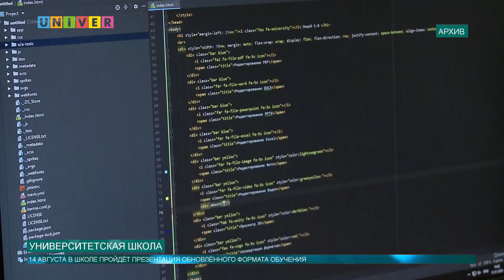УНИВЕРСИТЕТСКАЯ ШКОЛА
Школа № 5 в Елабуге откроет свои двери для учеников 1 сентября. А 14 августа в школе пройдёт презентация обновлённого формата учебного заведения. На презентации будут присутствовать Президент Татарстана Рустам Минниханов и ректор Казанского федерального университета Ильшат Гафуров.